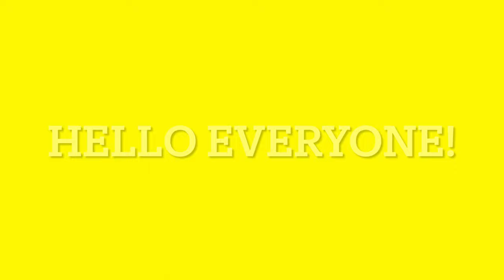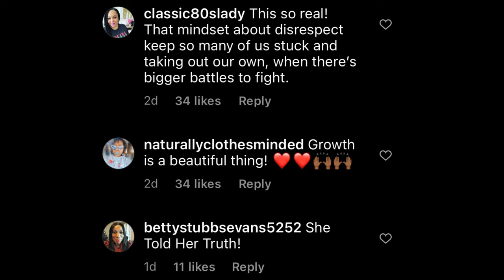Keesha Cole Slaps Someone For Eve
In this clip, you will see Keesha talk about her friendship with Eve and why she believes that their friendship ended. It all happened one night when hanging out together, but don’t take my word for it.  Watch the video.
She was on TVOne talking about it. I don’t know yawl. If that is my friend, and I slapped someone for her, and she turned against me. I don’t know if I would ever want to be her friend again. It’s either more to the story or Eve just wanted to stop being friends with her anyway. She just used that as an excuse altogether.

Do you guys agree with the comments? What would you do? Put yourself in Keesha’s shoes, would still be friends with Eve? Until next time bye bye.